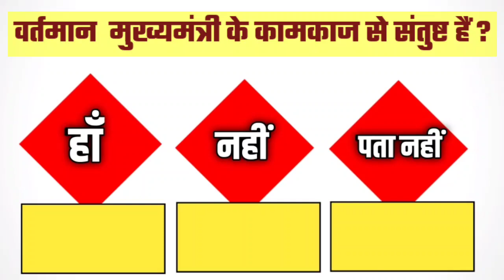West Bengal Bypoll Assembly Election samsherganj, bhawanipur, jangipur Opinion Poll Latest Updates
District Wise Uttar Pradesh Opinion Poll 2022 Analysis
District wise Opinion Poll Uttar Pradesh 2022
District wise Opinion Poll Uttar Pradesh Assembly Election 2022

11. Himachal Pradesh Opinion Poll 2022

👉 विभिन्न राज्यों में हुए पंचायत / लोकल बॉडी  एवं नगर निगम निकायों के इलेक्शन के रिजल्ट -

Friends, here we all use social media to make opinion poll exit poll, we take people's opinion from social media and on the same basis we make this poll. Our opinion polls sometimes go right or sometimes go wrong. We try to do an accurate analysis.